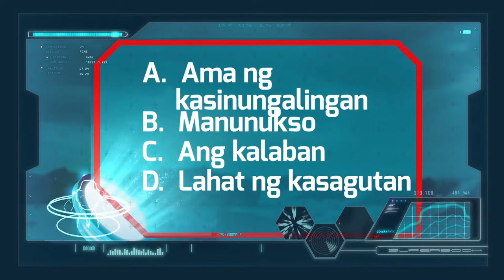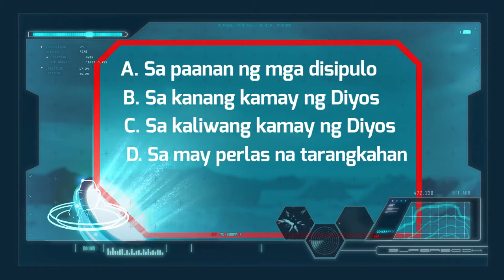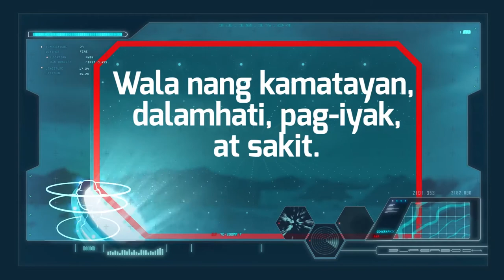Bible Background: Revelation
It's Bible Background day! Ngayong araw, mas makikilala natin ang sumulat ng Revelation! Kilala mo ba siya? Siya ay si Apostle John! Sumama sa adventure today at alamin ang ilan sa mga isinulat niya! Let's go! 😊